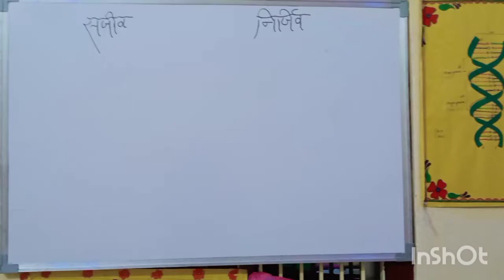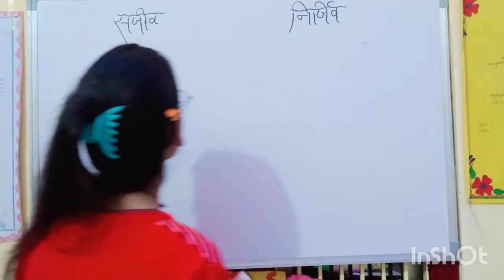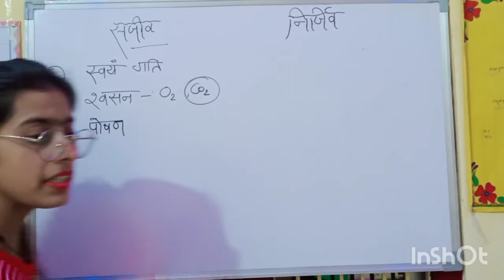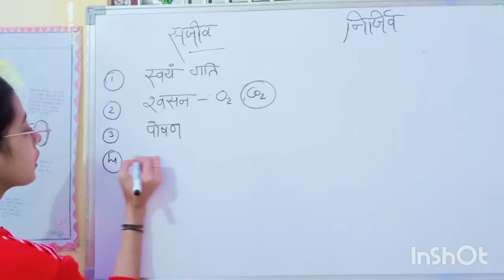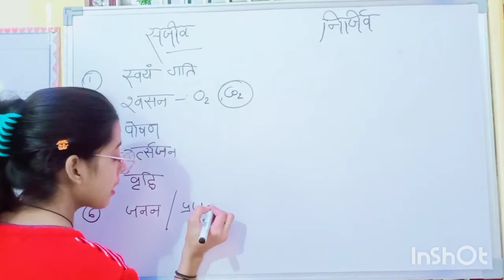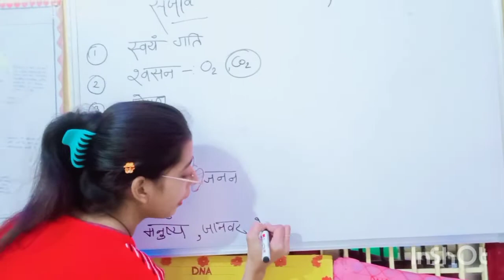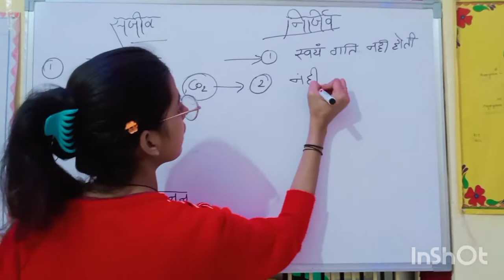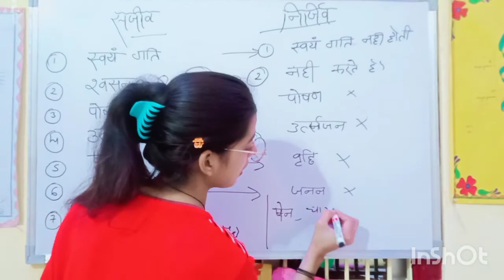How do you explain living and nonliving?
are living and non-living things answer?
What is living and non living things for Class 3?